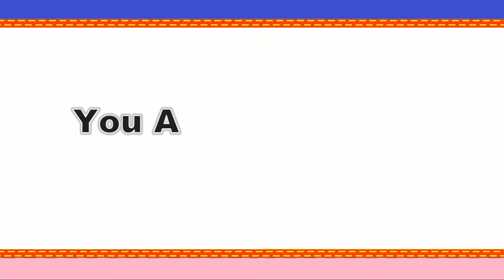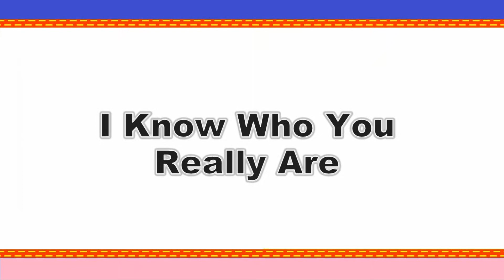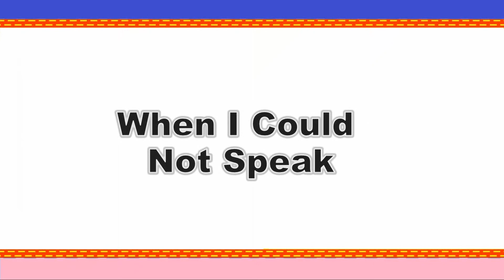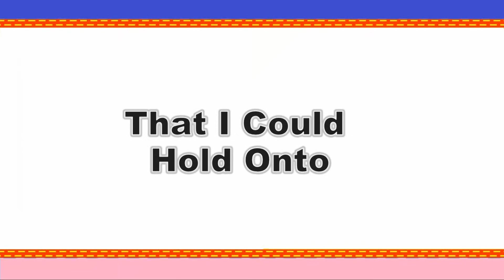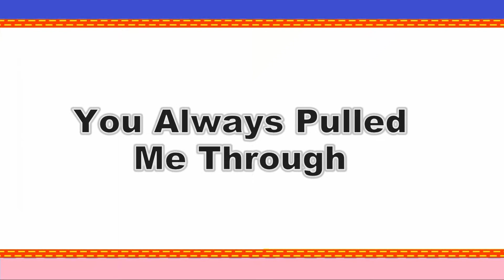Pokémon I Believe In You Song (With Lyrics)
I Believe in you was the main theme to Zoroark and the Master of Illusions.

Written by John Loeffler and David Wolfert. Performed by Erin  Bowman.

All content is owned by the Pokémon Company. No money is made from this.